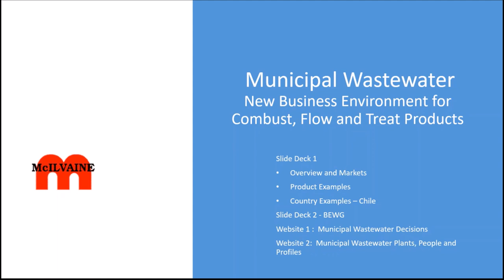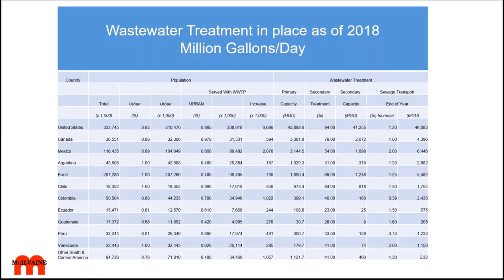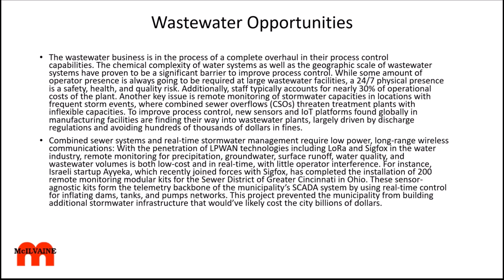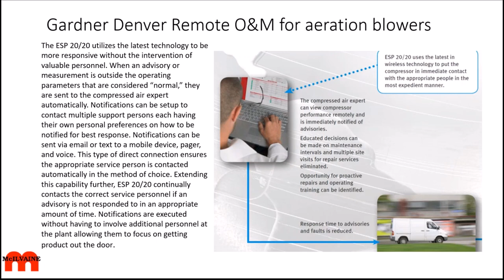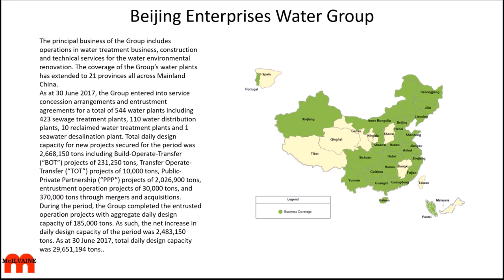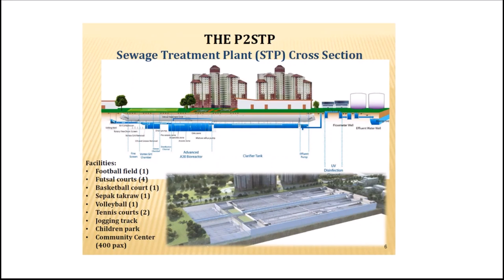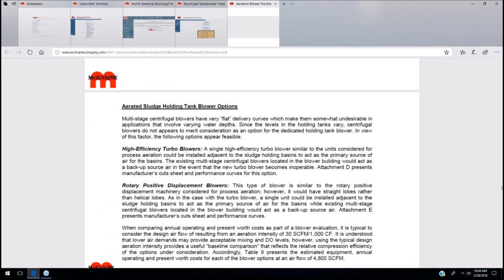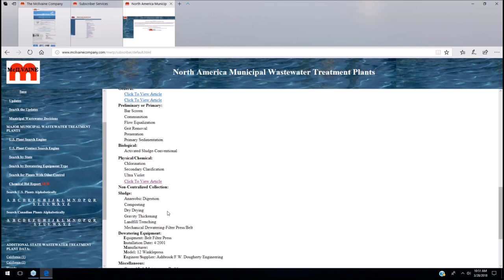Municipal Wastewater Markets and Decisions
This will be a follow up and expansion of the discussion of the Water and Wastewater IIoT webinar of April 6, 2017.  You can view the table of contents and listen to the previous recording from the links below   this will include market forecasts for municipal wastewater combust, flow and treat products and services but also cover the municipal wastewater decisions system with specific emphasis on aeration blower options.  Markets for pumps, valves, chemicals, filters and instruments impacted by IIoT will also be covered.